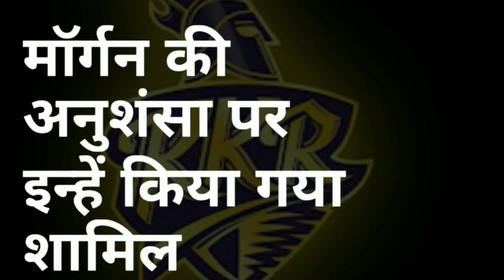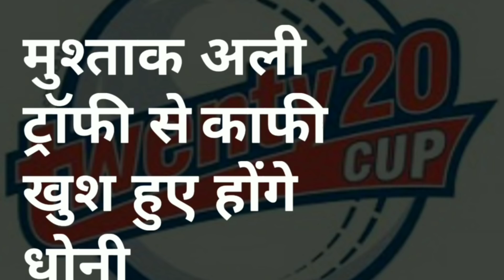IPL 2021 - RCB Targets , CSK Auction & 10 News | Cricket Fatafat | EP 190 | MY Cricket Production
Watch the episode 190 of IPL Ki Baat and Cricket Fatafat with 10 big news of the day including RCB 3 Indian Target Players, Virat Kohli Daughter , CSK & Maxwell Tie , IPL 2021 Update ahead of IPL Auction after IPL 2020

MCP